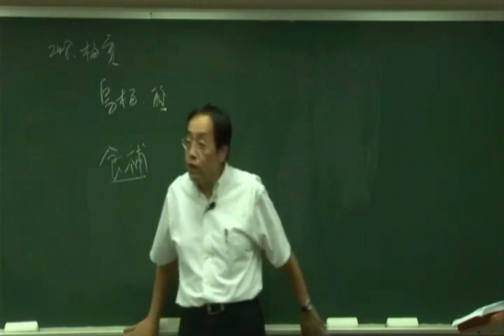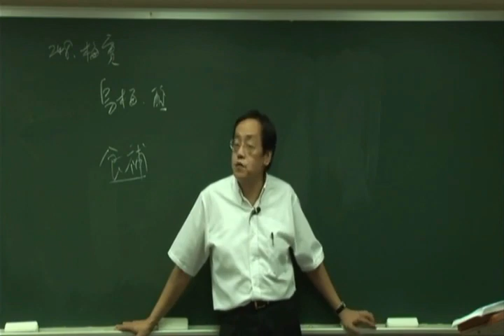倪海厦《神农本草经》细分版：251黍米